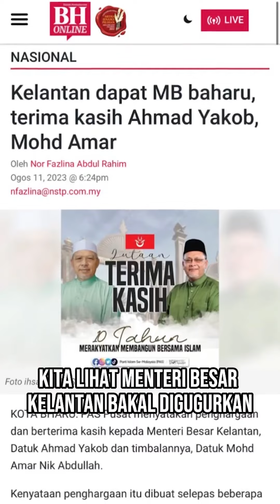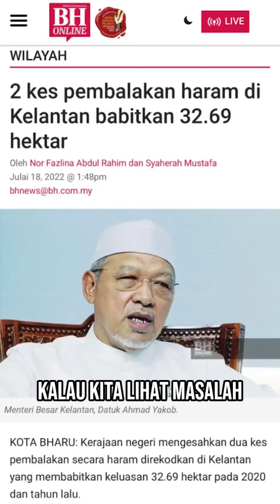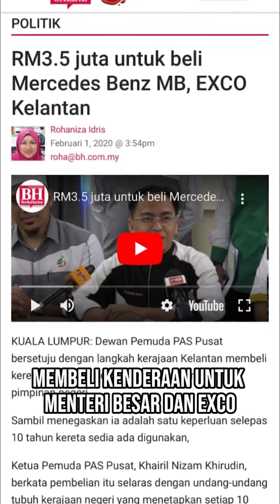ADAKAH INI CALON MB YG TAKIYUDDIN KATA PRIHATIN, BERSIH DAN BERKEBAJIKAN TU? DIA FIKIR RAKYAT BODOH?